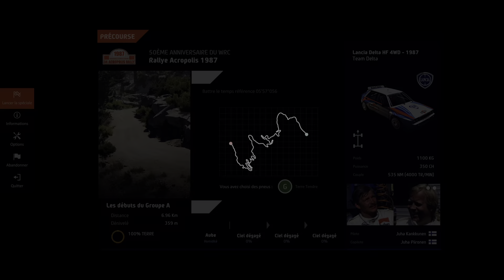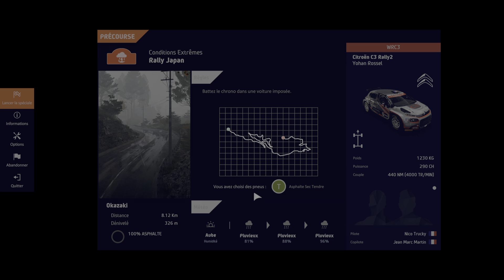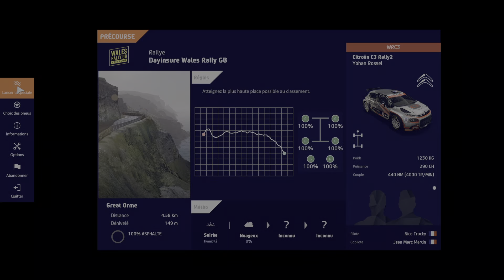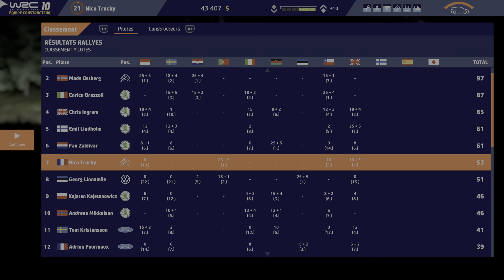WRC 10 // Carrière #11 // WRC 3: Rallye du Pays de Galles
Aujourd'hui on se retrouve pour une 11ème vidéo sur WRC 10 sur PS5 (édité par Nacon et développé par KT Racing) pour continuer tranquillement le mode carrière.

Je souhaite que vous ayez autant de plaisir à regarder cette vidéo que j'en ai eu à la faire!

Merci beaucoup d'avance et à très bientôt...

Montage réalisé via Share Factory